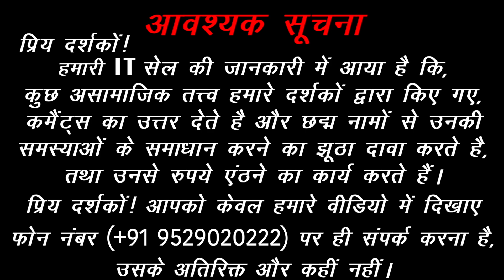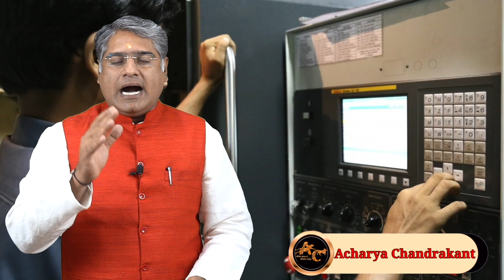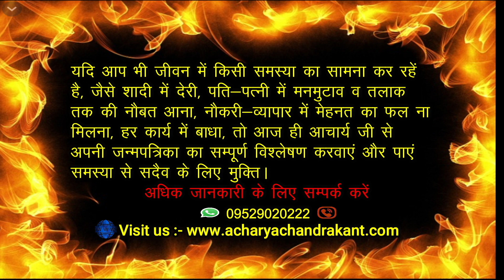तुला राशि वाले लोग | Libra Zodiac Sign Personality | LibraAstrology | Acharya Chandrakant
AcharyaChandrakant. तुला राशि वाले लोग | Libra Zodiac Sign Personality.

                                                     *(विशेष सूचना )*

प्रिय दर्शकों !

1. Libra Zodiac Sign Facts.
2. Libra Zodiac Sign Personality.
3. Libra Zodiac Sign Facts in Hindi.
4. Libra Zodiac Sign Dark Side.
5. Tula Rashi ke Jatak.
6. Tula Rashi ke Jatak ka Swabhav.
7. Tula Rashi ke Bare mein.
8. Tula Rashi ke log kaise hote hai.
9. Tula Rashi ke bare mein Jaankari.

Acharya Chandrakant Ji explains about Libra Zodiac Sign Facts.